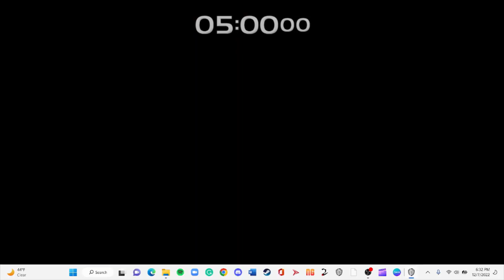Super Smash Bros. Crusade - Meimu (Touhou OC) Classic Mode Playthrough (No Stock Loss)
Meimu is a Chinese fan-made character created by the Chinese artist 淫火啲虫 (Pinyin: Yín huǒ di chóng), who also goes by the nickname AUER. The official/original website for where Meimu was first created is his own Baidu Space blog. She is highly based on Reimu Hakurei. When Reimu once again lost on a Touhou Popularity Poll for the last time, AUER decided to create Meimu, possibly because of the poll.
Modded Character made by: Jio Inzagi

(Base Game is needed in order to import and use this character. Game link Below)
(Music Used)
Gametal - Kobito of the Shining Needle ~ Little Princess (Touhou Kishinjō ~ Double Dealing Character) Ft. RichaadEB
Super Smash Brothers Crusade CMC+ is a fan-made project created by the CMC+ team, It is one of the biggest modpacks in the SSBC Community that features a whopping total of 269 total characters (162 starters and 107 unlockables), 216 stages, more 1p game modes like Challenges and an Arcade mode, A sticker collection containing 433 stickers, more custom items, 48 custom assist to help you in battle, and many many more.
Super Smash Brothers Crusade is a fan-made project created by the Project Crusade team that started out with three fans of the smash bros franchise, Phantom7, Falcon8r, and Dr. MarioX. It features 70 playable characters (2 more new characters coming soon), 69 stages, and game modes like break the targets, board the platforms, multi-man crusade, and many more.